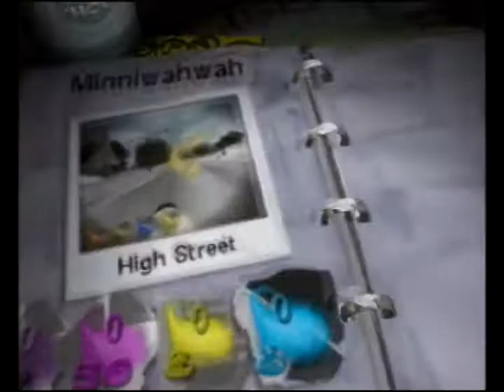Phil is Satisfied | Dog's Life Part 12 | Bottles and Mikey G play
Bottles and Mikey G play through the frustration and finish Phil's mission